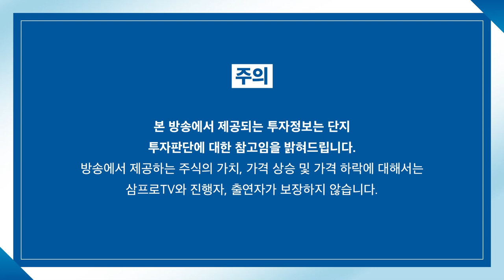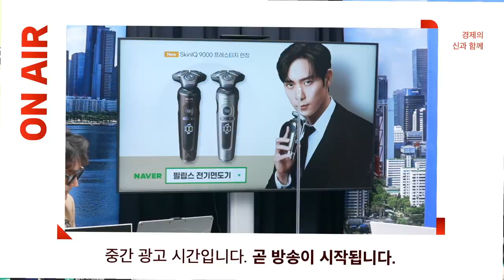[심층 인터뷰] 5조 원 실탄 확보한 쿠팡.. 수익성 개선과 외형 확장 두 마리 토끼 다 잡을까? f.이베스트투자증권 오린아 연구위원